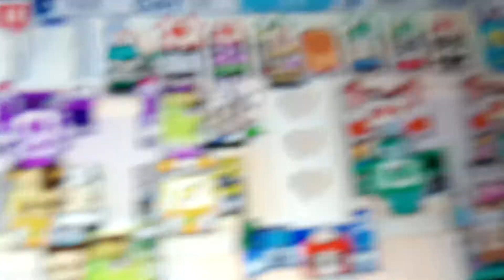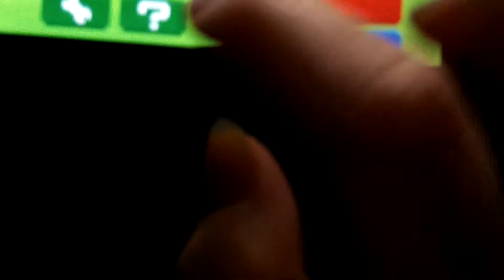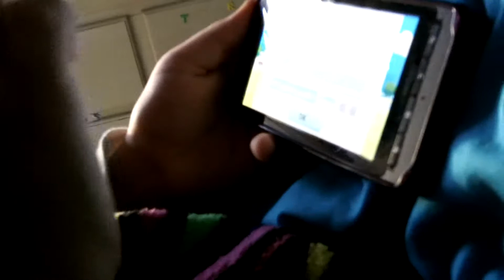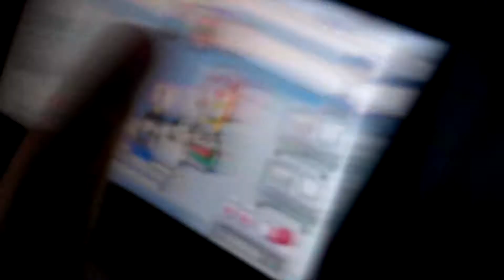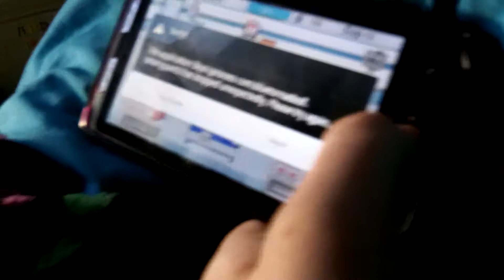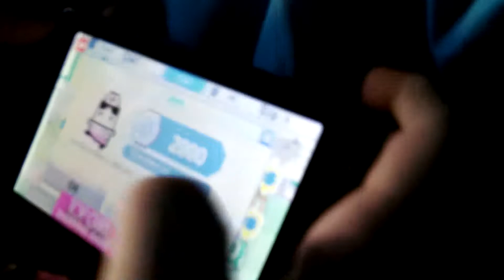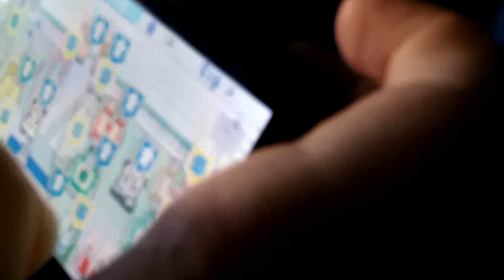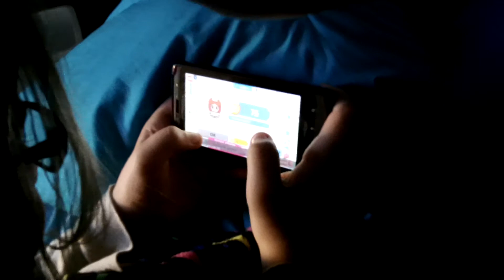Pixel hospital with Gloria and Jeana (KILL EVERYONE BUT THE PUPPIES!!!!)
Taken January 2nd.
.It's just more fun to let them die!